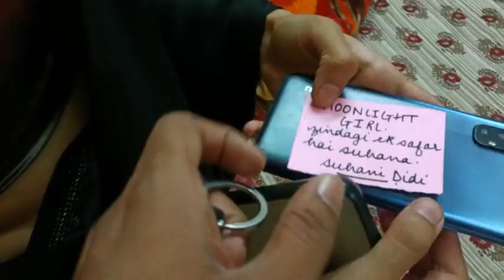Farewell Se Pehle Nazar Utar Di 👶 ❤️ Shubham Badola Vlogs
❤️ Naini ka farewell hai aaj so sub lage hue hain kaam pr ❤️

❤️3 bhaiyon ki hai isliye saari baatein maan li jaati hain aur choti bhi toh hai uppar se subse

❤️Go visit Sir Prateek  Badola's channels :-